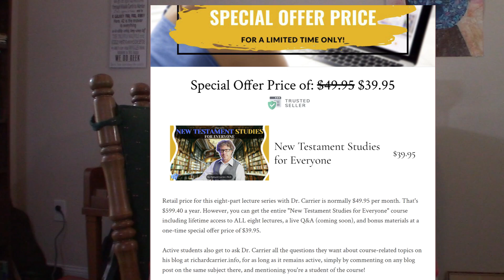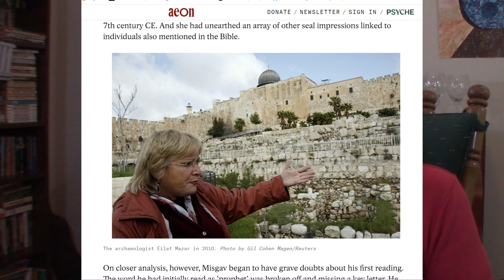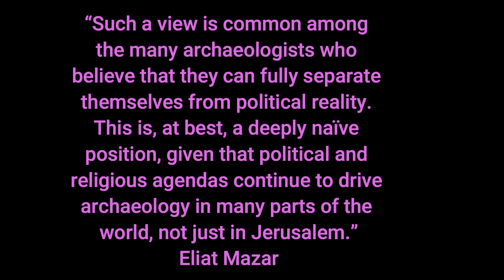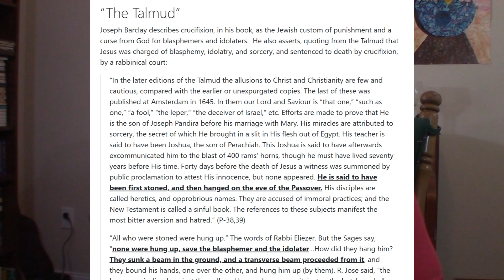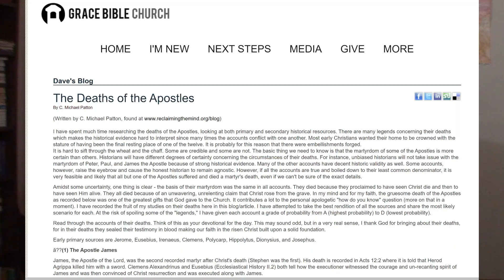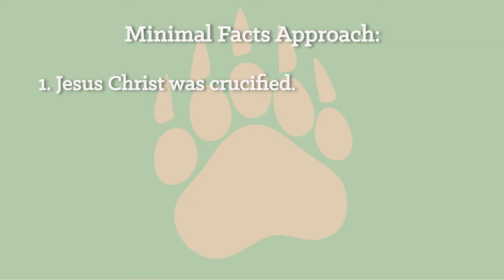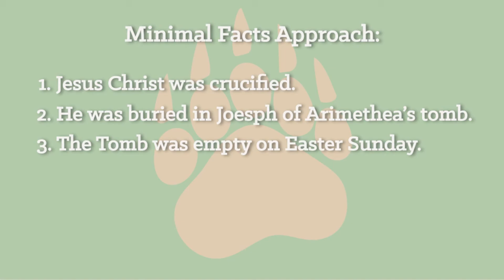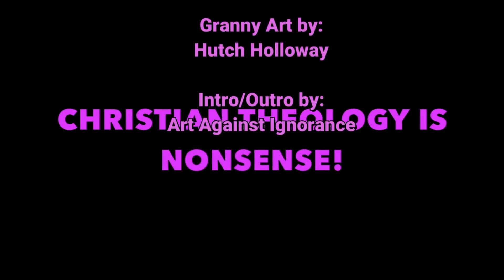Momma Bears have Bear-ly Any Evidence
Intro/Outro by Art Against Ignorance